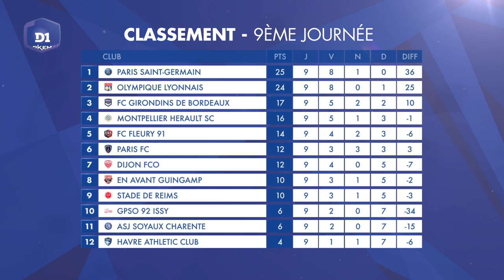D1 Le Mag, Saison 3 - Episode 9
Découvrez le neuvième épisode de "D1 Le Mag - saison 3", consacré à l'actualité du championnat de D1 Arkema. Au programme cette semaine : l'inside avec le Montpellier HSC, l'interview de Mélissa Gomes (Stade de Reims) et le portrait de Laurie Teinturier (GPSO 92 Issy).